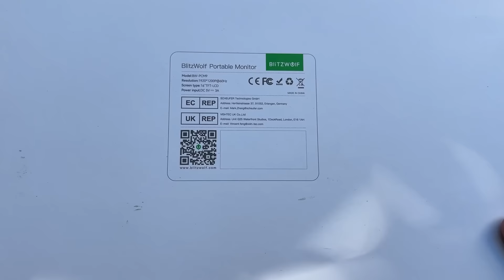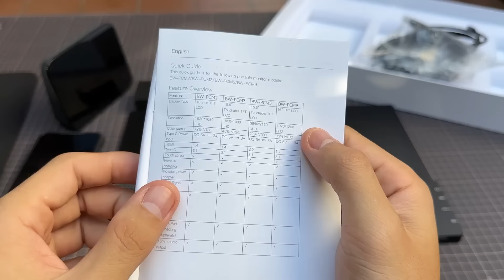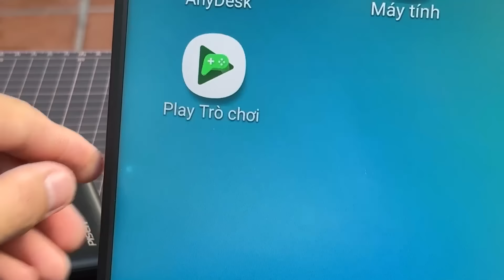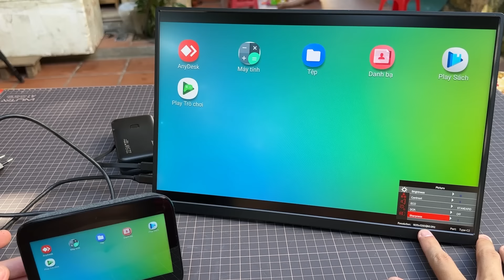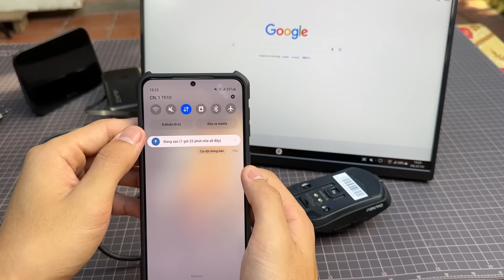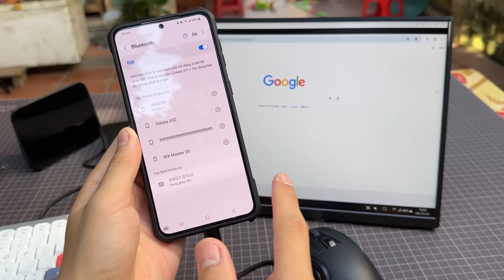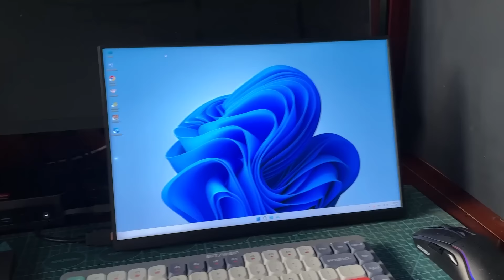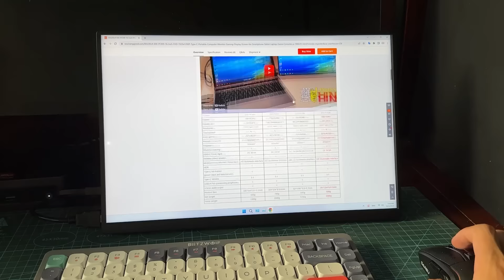Nó Đẹp và Tiện như thế này thì mỗi người cứ nên sắm lấy một cái - Blitzwolf BW-PCM9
Màn hình di đông Blitzwolf BW-PCM9 này giá chì 3 triệu, mọi người mua ở đây nhé
Mạch quạt 12v không chổi than BLDC hàng chuẩn nhà máy giá chỉ 65K, mọi người mua ở đây nhé